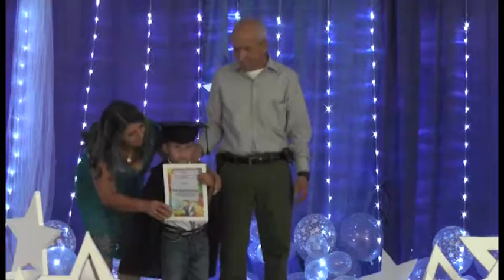Grados pre escolar Noviembre 29 de 2017